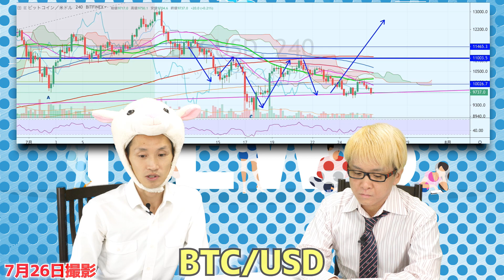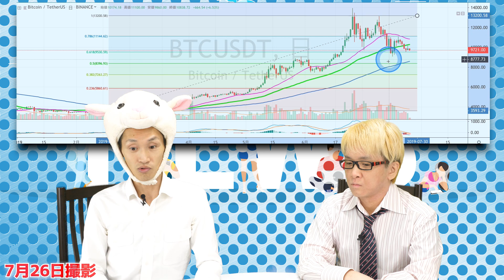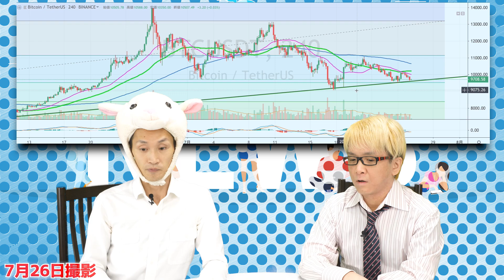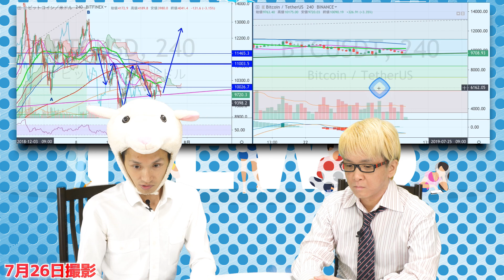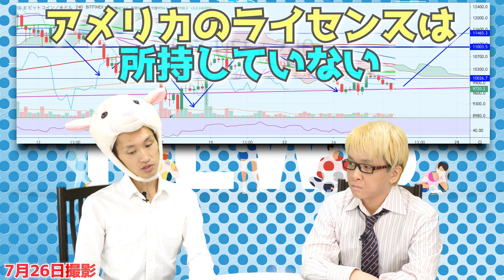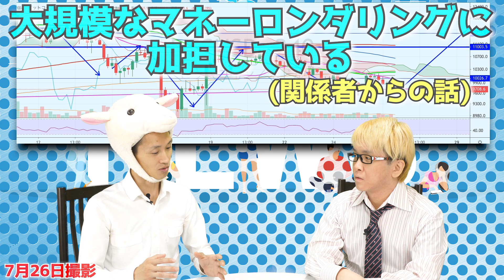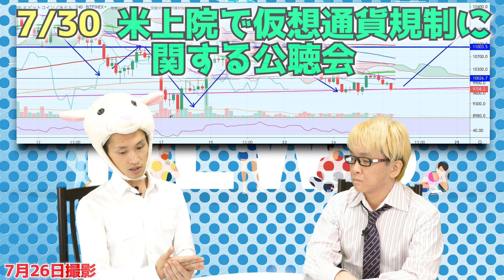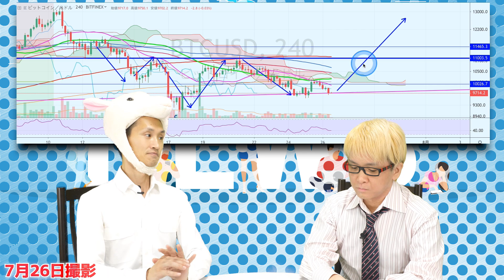ビットコインの急上昇を今から狙え！【リスクリワードとチャート分析から】USDTテザーとビットメックスとFOMC利下げに注意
ビットコインを「買う」には、リスクリワード的にもチャート分析的にも、今は良い位置!?　ただしロスカットは細かく早めに！　有力な節目とフィボナッチリトレースメントとエリオット波動理論から考える、今後のBTC価格とは？
7月末は重要イベントが目白押し!?　USDTテザーの裁判や米上院が仮想通貨規制に関する公聴会、FOMCの利下げは価格の上げ下げどちらにつながるのか？
米商品先物取引委員会(CFTC)が大手取引所ビットメックスを調査　アメリカ人投資家がよく使っているので、今後価格に与える影響は大きい！？

BitMEXはセーシェル共和国にあり、メインオフィスは香港なのでアメリカのライセンスは所持していない　無許可営業では？

破滅博士や暴落博士とも呼ばれる、ヌリエル・ルビーニ氏は、ビットメックスがロシアやイランなどの大規模なマネーロンダリングに加担しているなど、不正行為を行っていると批判

マーシャル島を拠点とする1pool Ltd.は「ビットコインを担保とし、米国の顧客に対して仮想通貨での証拠金取引を違法に提供した」と告訴され約1.1億円の支払いを行った　規制当局による取り締まりが厳しくなっている裏事情とは？

ビットコインなどの最新の仮想通貨ニュースをお届けします

★　【募集中】　動画編集者さん募集の詳細と応募フォームはこちらから

★　現役スタッフが語る　神王ＴＶに入って、仕事や収入が増えて、セルフイメージも上がった話

友達追加はこちらをクリック！
または、「@ryokamio」（@をお忘れなく！）で、ID検索してください！